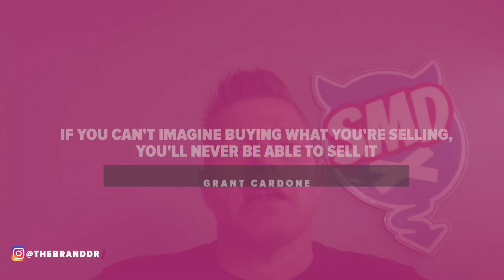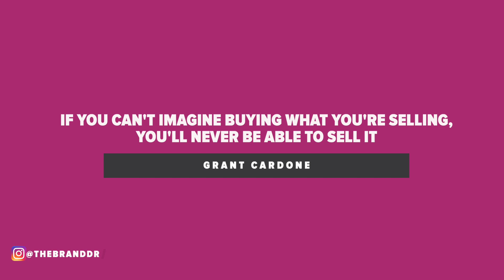High Paying Clients: How to Attract HIGH QUALITY Clients with Confidence - The Brand Doctor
If you want to attract high quality clients, the one thing you have to remember is this: High quality clients will buy your CONFIDENCE before they buy your product or service. Here are some strategies to help you build confidence and at the same time attract high quality clients.

Watch the FREE WEBINAR:
How To Brand a Million Dollar Business, Attract Higher Quality Clients + Leverage Your Time To Help You Scale Your Profits:

Henry Kaminski Jr. is the founder of Unique Designz,  a full-service design, branding, and digital marketing agency that is dedicated to helping authority brands; coaches, consultants, influencers, speakers + authors scale their expertise and personal brands into profitable business models.

He is the author of the Amazon bestseller "Refuse To Give Up." He’s also the host of the popular “Brand Doctor’s Podcast” where he talks about strategies that help entrepreneurs design reputable and profitable personal brands. As a self-taught graphic designer and brand consultant, he's overcome all the odds to build a wildly successful multi-million-dollar business over the past decade. He has worked with a diverse range of business owners and professionals, including celebrities like Jon Bon Jovi + Fabio Viviani as well as Internet marketing expert Russell Brunson who has named Henry the "Million Dollar Brander."